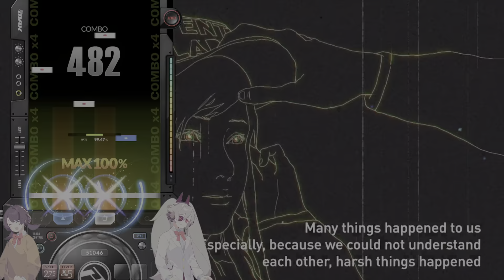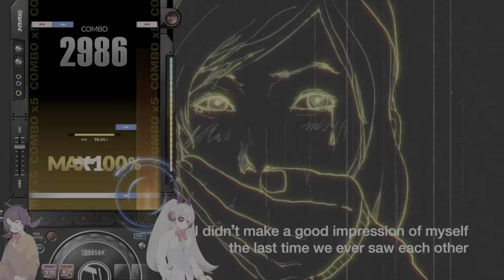(PS4) 디제이맥스 리스펙트 - Your Smile 6B HD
포터블3 DLC 수록곡